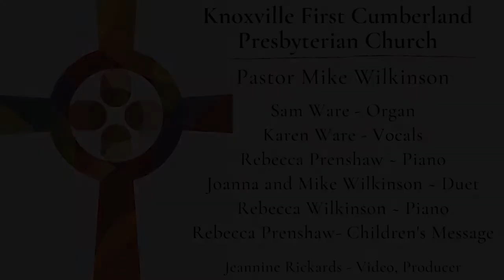"What God Cannot Do" ~ June 14 2020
This is the live video from the Worship Service on June 14, 2020.  "What God Cannot Do" referencing Second Timothy 2:11-13.